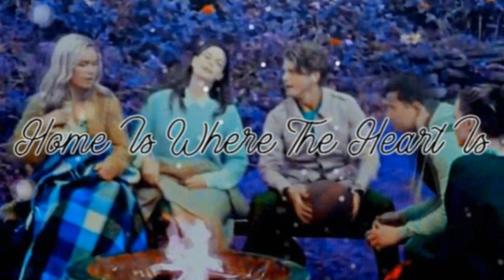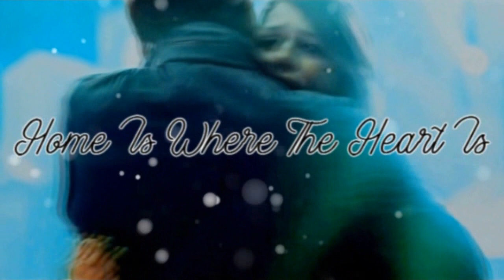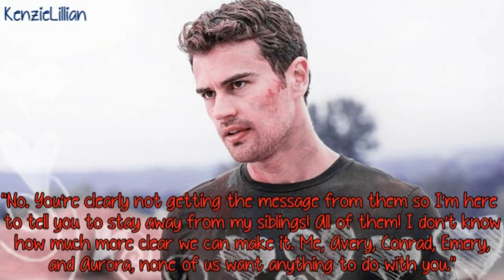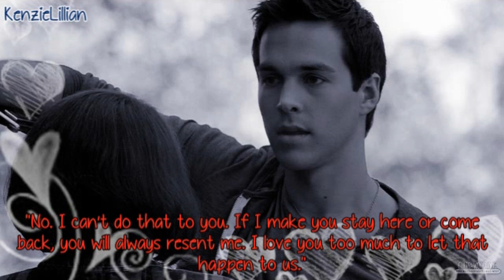Home Is Where The Heart Is 1x06 [Follow Your Dreams]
Hey you guys so here is the next episode of this series! First off there is at least one typo that I notcied, on Caleb's slide in the flashback it should say (walks in with Raylinn on his HIP) not lip lol. Secondly, I am trying to have all of the kids at least have one scene with their mother, but since they want nothing to do with her, it's kind of hard to write something without it kind of sounding repatitive, but I am going to try to write scenes with her and Avery and her and Conrad at some point too. And in case it's confusing in the Bryce and Kaydin scene they are talking about him being in the army. And lastly, in the last flashback Jace and Emery are 18. Anyways I am supposed to be off until Wednesday now, so I hope to get several things up (next being Chapter 18 of Summer I Turned Pretty). So anwyays please comment for more!